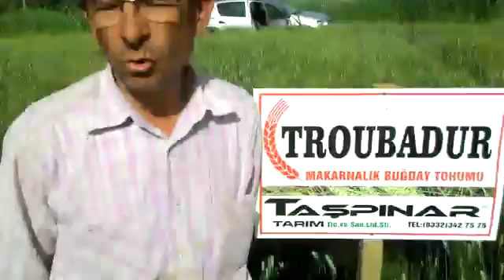Konya Beyşehir Eylikler Troubadur 2016